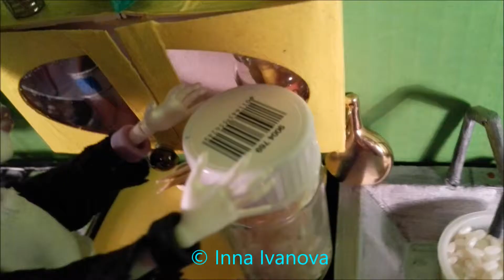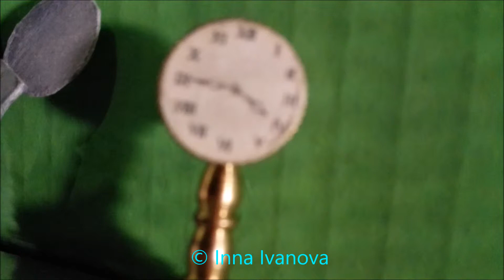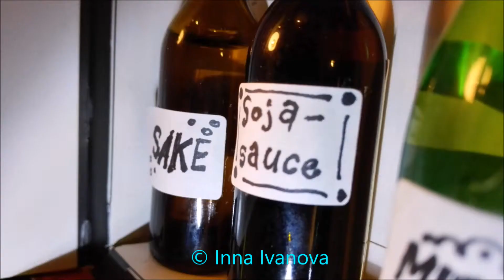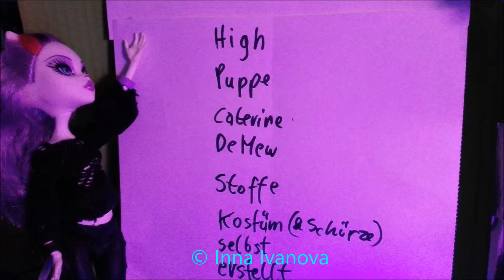Katze kocht Sushi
6 Videoteile.
Insgesamt 1.158 Fotos.

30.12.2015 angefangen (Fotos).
Gebastelt, bemalt & genäht noch davor.
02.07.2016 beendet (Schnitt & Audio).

Shortfilm, Kurzfilm.

Juki hat mir ihre Stimme geliehen. ;)
Man sieht sie, kurz, am Ende. ;*

Habe zum ersten x selbst aufgenommene Audioaufnahmen verwendet!

Viel Spaß.

LIKEN / ABONIEREN / SPENDEN / KAUFEN / TEILEN